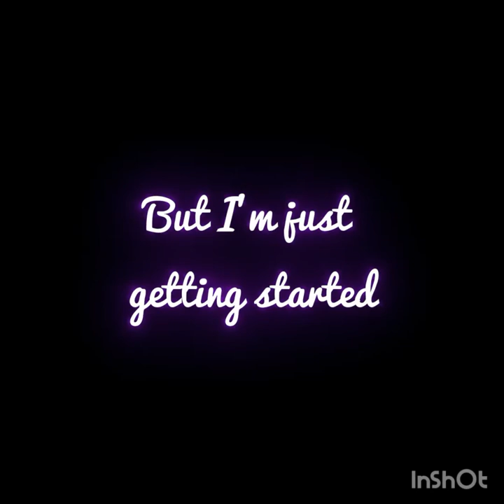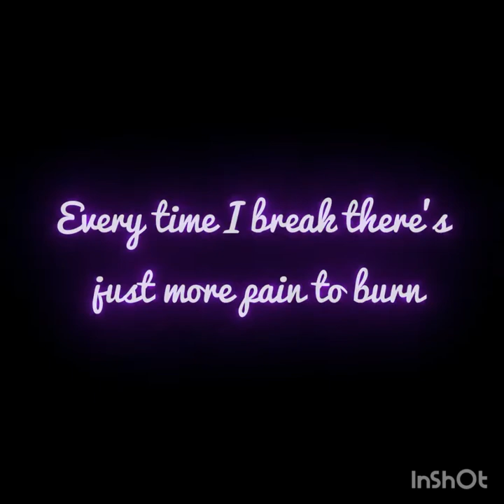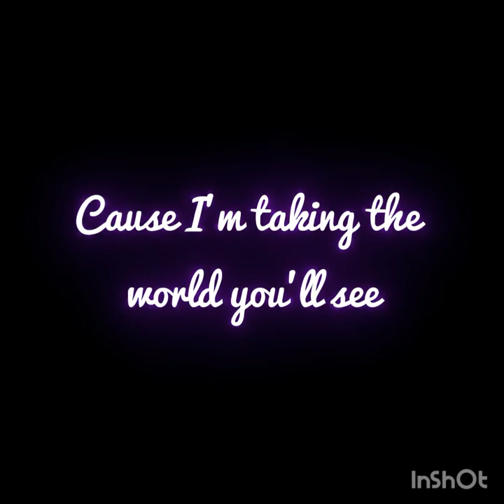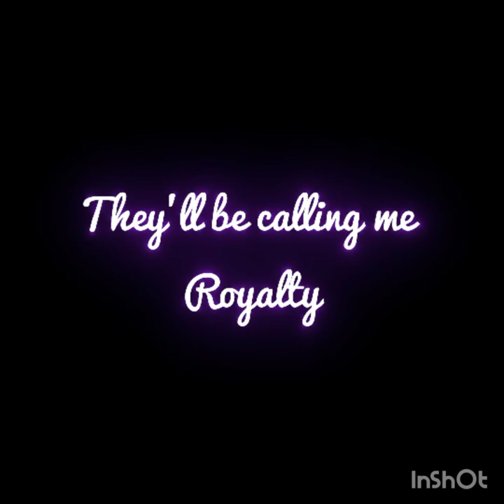Royalty Song by Egzod, Maestro Chives, and Neoni lyrics